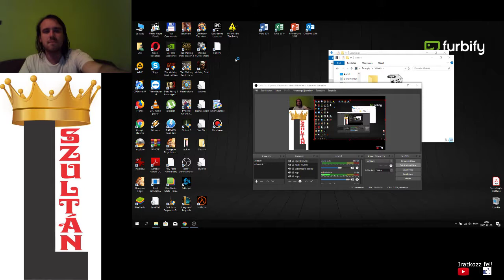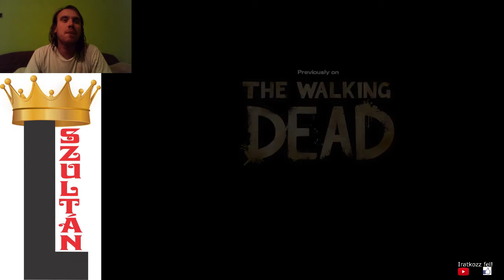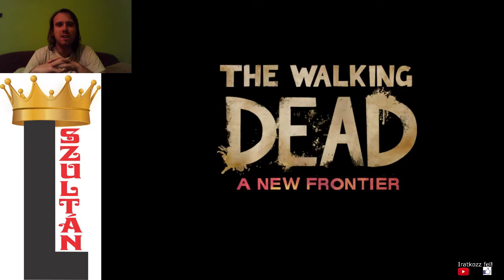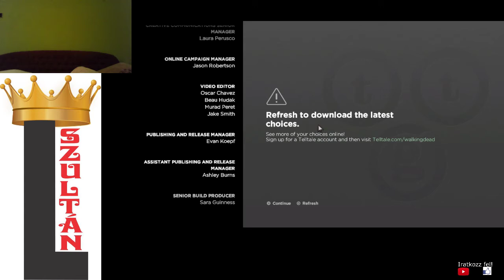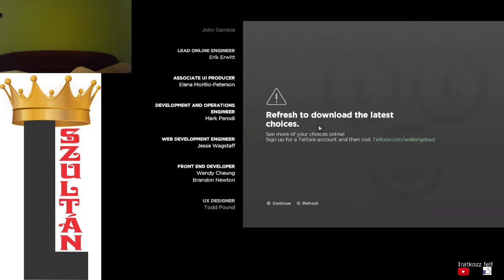18+ VASTAGABB MINT A VÍZ The Walking Dead A New Frontier 4. epizód no fails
Bocs a sok ugrálásért, de mivel hibátlanul csináltam meg, nem csinálok belőle még egyet. Davidet fel akarják akasztani, a cél ezt megakadályozni. Kate érzelmeit viszonoztam.